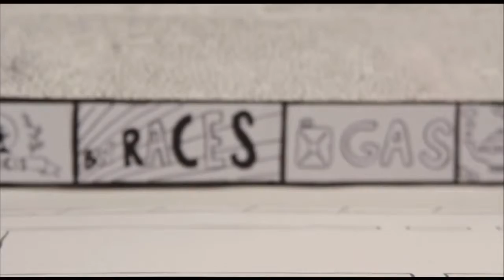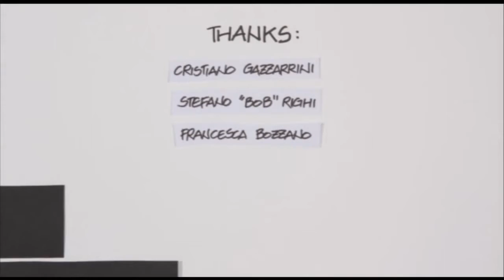B/W RACES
Animated short film produced by Cicciotun S.r.l. in 2010.

The film is made using a pure stop motion technique, with no post-production, no compositing, no 3D nor other computer FX.

The film has been selected by over 20 of the most important international film festivals, with 4 of them being Academy accredited, winning several awards.
B/W RACES has been featured at the CFC Worldwide Short Film Festival 2011 (Toronto, ON, Canada), at Film Breve 2011 (Torino, Italy), and at the Spike & Mike Festival of Animation (USA).

The MOMA (New York's Museum of Modern Art) acquired B/W RACES for its Film & Media permanent archive.

I've worked on this project as animator.